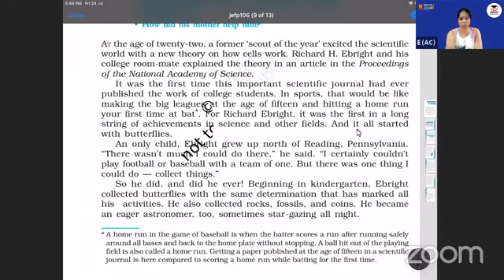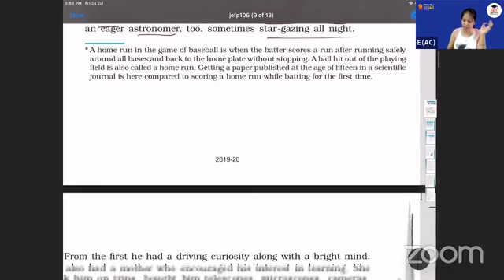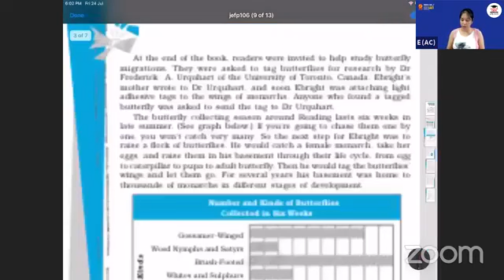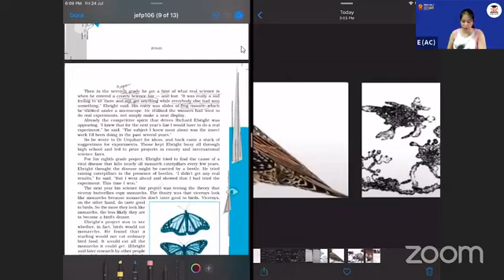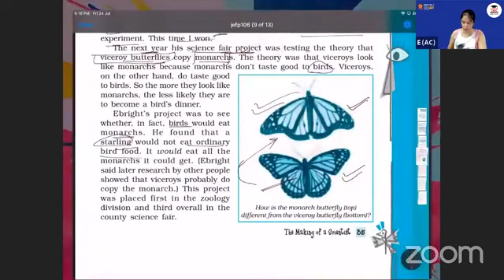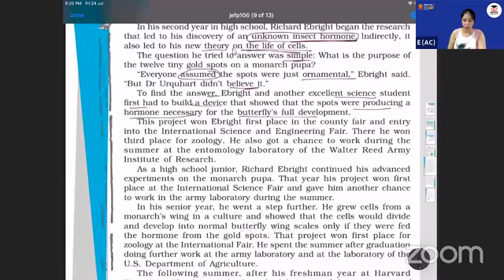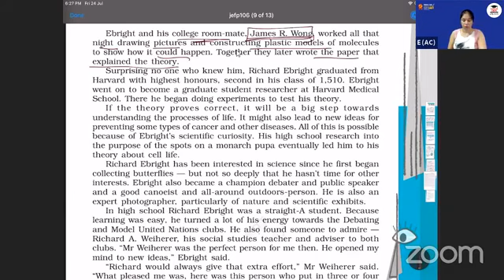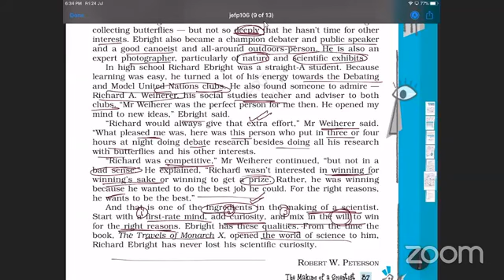Scholars Den LIVE: DAY 128- Lecture No. 5305 English in X2 by E(AC) Topic: The Making of a Scientist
Scholars Den LIVE: DAY 128- Lecture No. 5305 English in X2 by E(AC) [Anika Chhabra] Topic: The Making of a Scientist (Footprints without Feet)